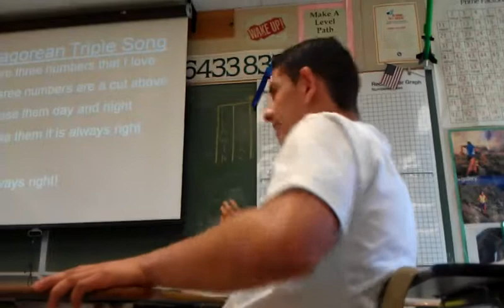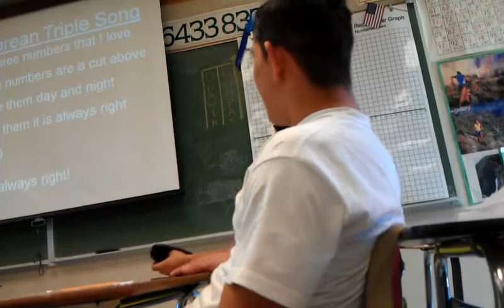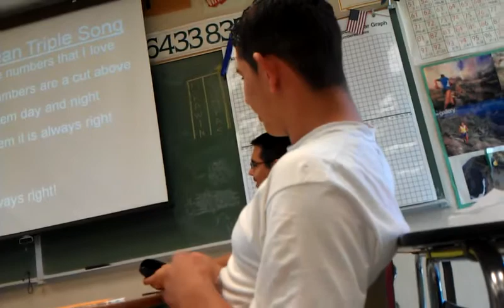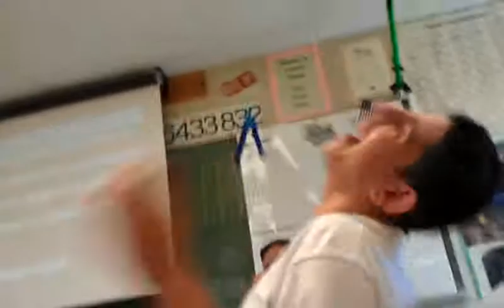Colusa high 5th period rocker